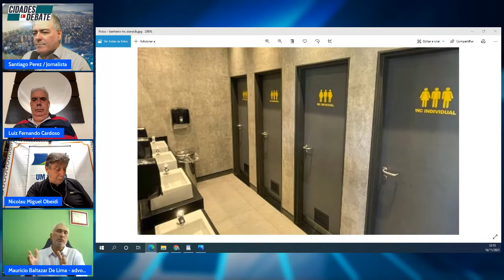Cidades em Debate 17 nov Banheiros multigênero são instalados no McDonald’s em Bauru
Santiago Perez - apresentador e jornalista
Dr Maurício Baltazar - advogado e comentarista
Luiz Fernando Cardoso - empresário
Nicolau Obeidi - presidente do cdl Santos praia

Assuntos :

Nesta semana, circulou nas redes sociais um vídeo dos banheiros de uma unidade do McDonald’s em Bauru, no interior paulista, no qual a mulher que grava afirma ser um “absurdo” que os sanitários sejam multigênero, em que homens, mulheres e o público LGBTQIA+ podem usar o mesmo espaço.
Agora, o caso virou alvo de preocupação da Prefeitura de Bauru: a Vigilância Sanitária do município notificou a unidade por descumprimento de regras do Código Sanitário.
Em um tuíte, a prefeita da cidade, Suéllen Rosim (Patriota), diz que “as exigências do Código Sanitário do município não estão sendo cumpridas, portanto as providências foram tomadas”.
No vídeo que circula na internet, na porta de cada uma das cabines individuais, aparece uma imagem representativa de que o banheiro pode ser utilizado por qualquer pessoa. Abaixo dela, a frase “WC INDIVIDUAL” confirma que a cabine comporta apenas uma pessoa por vez.
No entanto, a mulher filma as portas e afirma que não vai utilizar “banheiro com homem, com mulher”.
O governo da Áustria decidiu colocar milhões de pessoas que não tomaram ou completaram a vacinação contra a covid-19 em lockdown a partir da última  segunda-feira (15). Segundo o  chanceler austrícaco, a medida visa conter a propagação do coronavírus no país.
A mudança, que já está em vigor, proíbe indivíduos não vacinados com mais de 12 anos de idade de deixar suas casas, exceto para atividades básicas como trabalhar, fazer compras, caminhar ou se vacinar.
As autoridades estão preocupadas com o aumento das mortes e que as equipes dos hospitais não serão mais capazes de lidar com o fluxo crescente de pacientes com COVID-19.
A CDL Santos Praia está otimista com as vendas de Natal , data mais importante do ano para o comércio, deverá confirmar a força de sua tradição em 2021. Com o avanço da vacinação e o pleno funcionamento das atividades comerciais em todo o país, a expectativa é que 77% dos consumidores presenteiem este ano, retornando ao patamar de consumo pré-pandemia. É o que aponta pesquisa da CNDL, em parceria com a Offer Wise Pesquisas. De acordo com o levantamento, estima-se que 123,7 milhões de pessoas devem ir às compras de presentes de Natal, com potencial para injetar aproximadamente R$ 68,4 bilhões na economia.

MOMENTO CÂMARA

- SANTOS, P.L. QUE VISA DESBUROCRATIZAÇÃO NA RENOVAÇÃO DO ALVARÁ PARA COMERCIANTES DA CIDADE
- SANTOS, P.L. MAIOR CONTROLE NA QUESTÃO DE PRAGAS URBANAS E VETORES